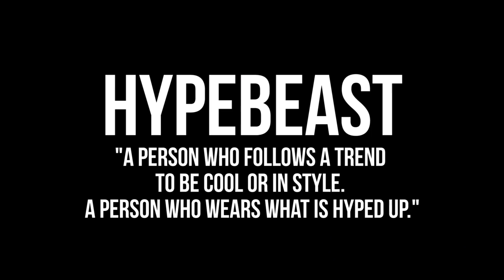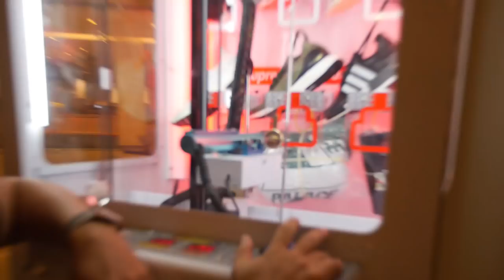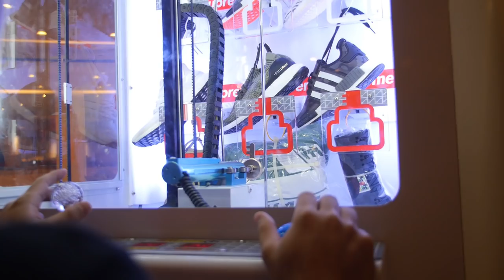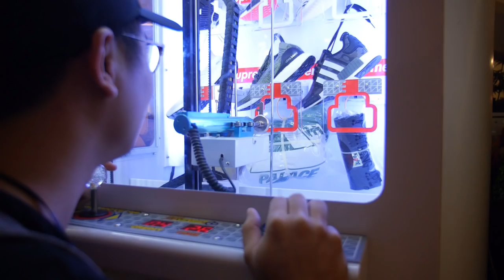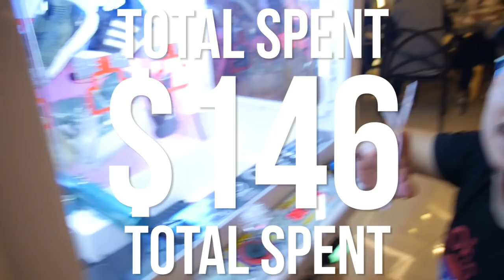$150 TO WIN HYPEBEAST MERCH (NMD R1 PK "FIRESTARTER") - Arcade Ninja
100% legit NMD R1 PK "FIRESTARTER" up for grabs in Keymaster.
This has to be the most I have spent in one episode.

The machine is in The Cathay Douby.